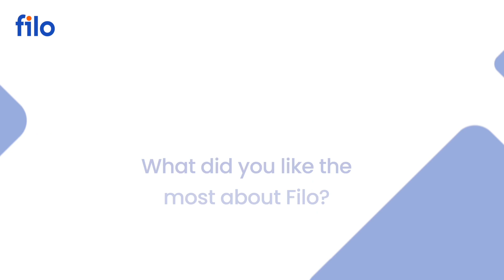How has Filo helped Animesh improve his basics | Hear from our student | Learn With Filo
Hear it from Animesh, one of our students, to know how Filo can help you improve your basics."